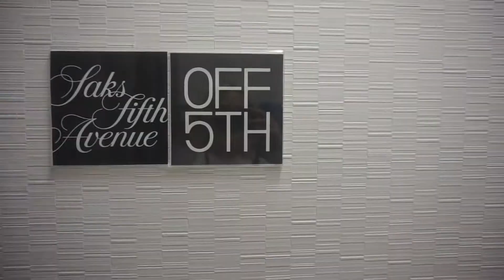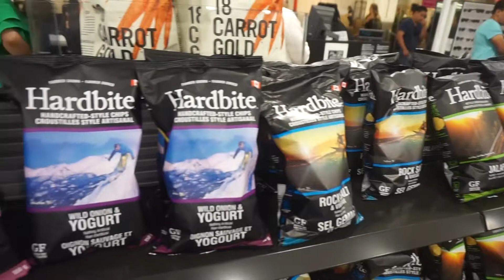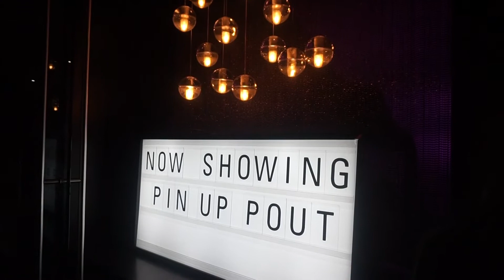Ouverture Saks Off 5th + Pin Up Pout Party de NYX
Suivez-moi à l'ouverture du Saks Off 5th de CF Galeries d'Anjou et du lancement des rouges à lèvres Pin Up Pout de NYX! Bon visionnement!

1- Le Saks Off 5th est situé au CF Galeries d'Anjou (7999 Boulevard des Galeries-d'Anjou, Anjou, H1M 1W9)

2- Les rouges à lèvres Pin Up Pout de NYX sont disponibles en pharmacies.